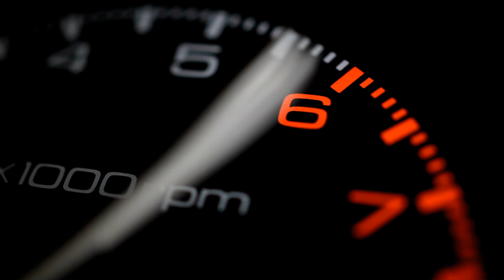Culture - Anno Domini Beats ( HIP-HOP & RAP MUSIC UHD 4K )